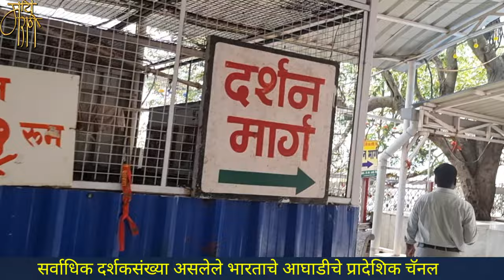मां शारदा देवी मंदिर,शक्तीपीठ,ma sharda devi temple,shaktipeeth,4k,live,blog,vlog,marathi,मंदिर,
मां शारदा देवी .. मध्यप्रदेशच्या सतना जिल्ह्यातील मैहर येथील त्रीकुट पर्वतावर वसलेले प्रमुख शक्तीपीठ. संपूर्ण भारतभरातून वर्षाचे बाराही महिने येथे भक्त दर्शनासाठी येत असतात.
या शक्तीपीठाचा प्रत्यक्ष गडावर जाऊन घेतलेला हा आढावा खास आपल्यासाठी.

'माय मराठी '.
मायबोलीचं महाचॅनल. !!

mai Marathi...
the biggest channel of the mothertoung.
-rajesaheb kadam